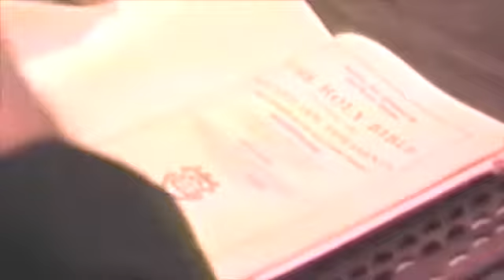Shiek Ahmad Deedat At Dinner A Visit With Hamza Abdul Malik